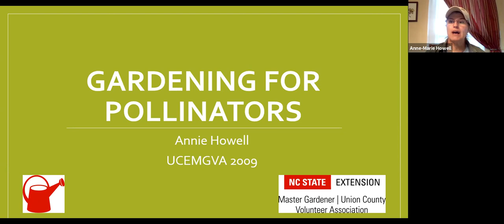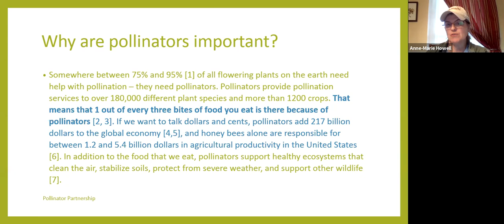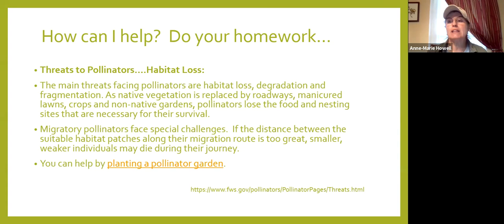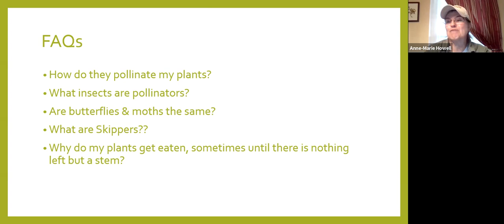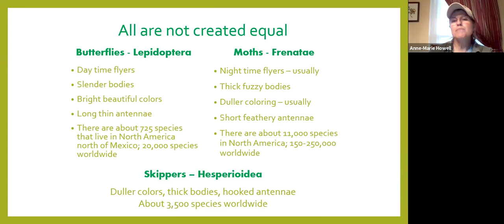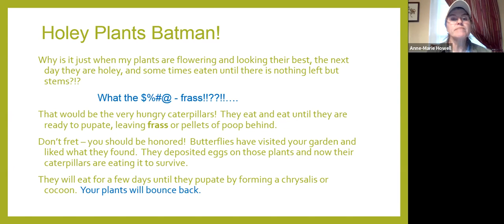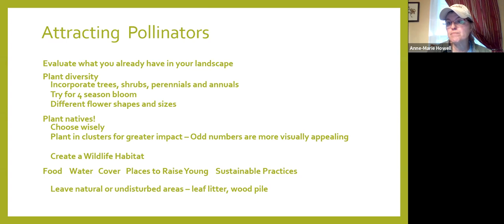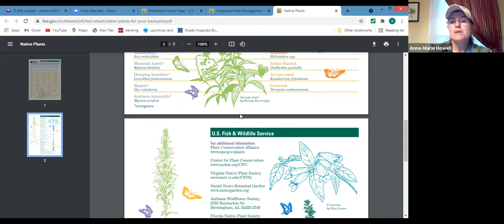Attracting Pollinators to your Yard with MARSH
Annie Howell, Union County Master Gardener, shows us how to attract pollinators to our yard and why it's important.